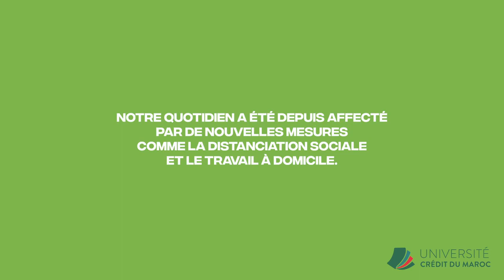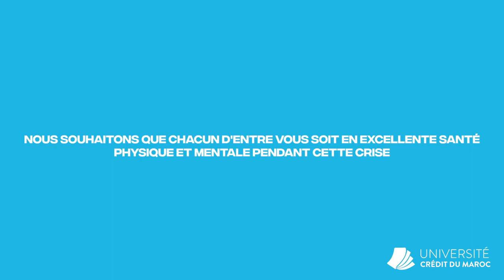Covid19 - L'Université Crédit du Maroc vous informe sur "Comment mieux vivre l'isolement ?"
En cette période de confinement, Crédit du Maroc se soucie fortement de la santé et du bien-être de ses collaborateurs.

A travers son université, notre banque a lancé une série de micro learnings et de petites sessions d’apprentissage pour les accompagner et pour les aider à mieux appréhender cette période difficile pour la vivre de la manière la plus sereine possible.

Astuces santé, bien-être, sport, famille, travail à distance, motivation tout y est pour leur permettre de trouver un équilibre en ce contexte très particulier où tous nos codes et toutes nos habitudes sont bouleversés.

Et pour cette première vidéo d’une longue série, dans la thématique "Booster sa motivation", l’Université Crédit du Maroc vous propose de tout savoir sur « Comment mieux vivre l’isolement et garder un esprit positif ? »

Il ne vous reste plus qu'à cliquer sur Play !